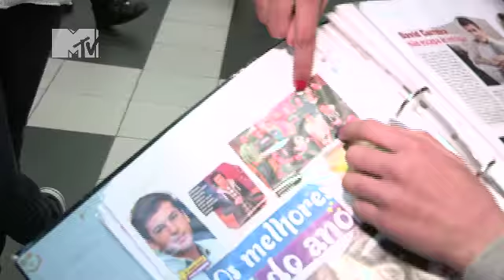MTV - LINKED David Carreira Coliseu